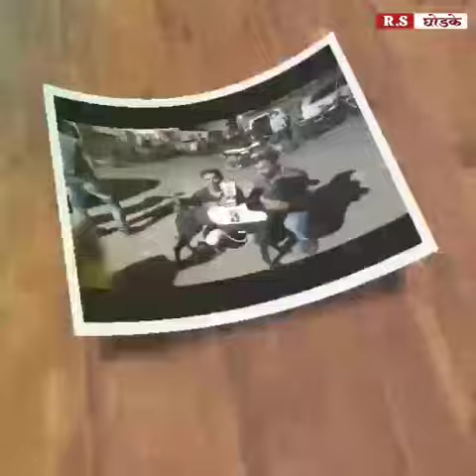Maharashtra Champion गुड्ड्या 👑🙌🏼 पुकार भल्या भल्या श्र्वानाना धूळ चारणारा श्र्वान⚡💪🏼